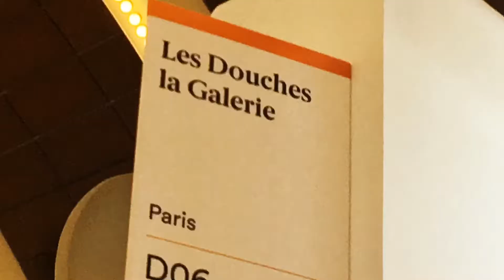2019 PHOTOFAIRS | Shanghai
Vivian Maier、Sabine Weiss、Bill Brandt、Eve Rubinstein、Man Ray、Jerry N Uelsmann、Edward Weston…